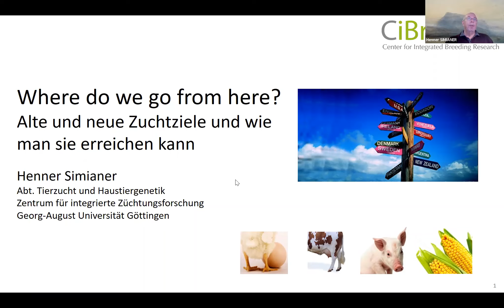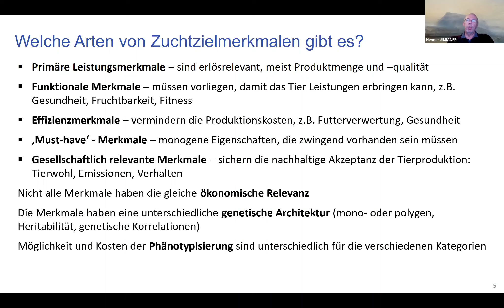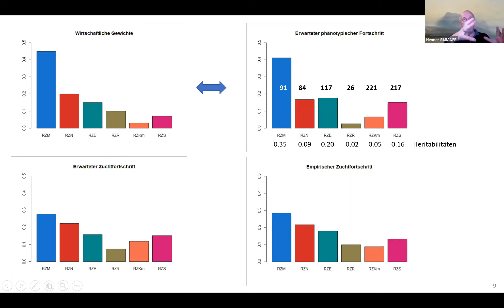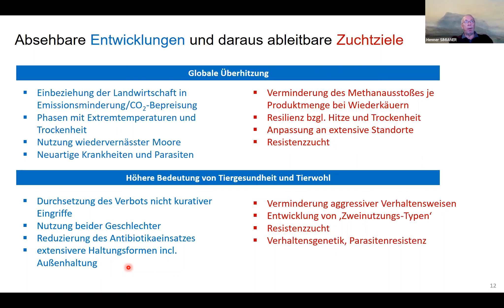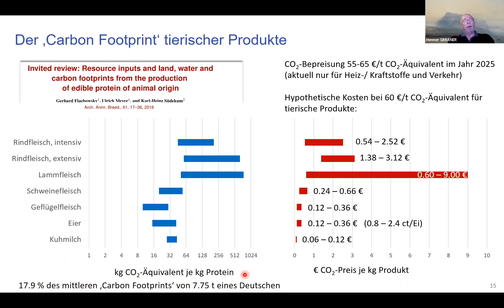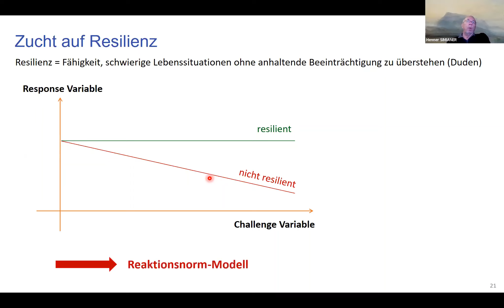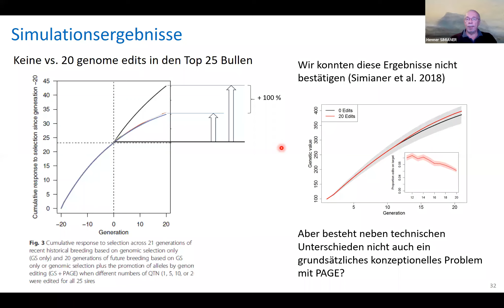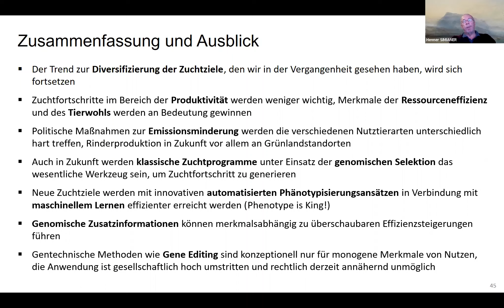Teil III - Where do we go from here? Alte und neue Zuchtziele und wie man sie erreichen kann.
Zuchtziele spiegeln die wirtschaftlichen und gesellschaftlichen Erwartungen an zukünftige Produktionssysteme und Marktbedingungen wider. Die Geschichte der Tierzucht ist gekennzeichnet durch immer umfassendere Zuchtziele, was den Einsatz zunehmend komplexerer Züchtungsmethoden erforderte, um diese Ziele zu erreichen. Aufgrund der Klimakrise und veränderter gesellschaftlicher Erwartungen an die Tierproduktion stehen wir heute vor einem erheblichen Strukturwandel. In dem Vortrag wird diskutiert, wie sich dies auf zukünftige Zuchtziele auswirken wird und mit welchen Zuchtmethoden diese Ziele erreicht werden können. Ein Vortrag von Prof. Dr.  Simianer der Uni Göttingen